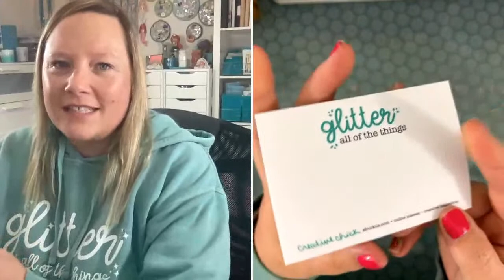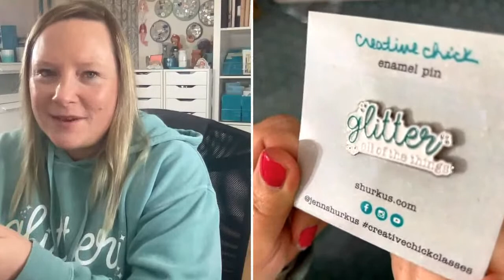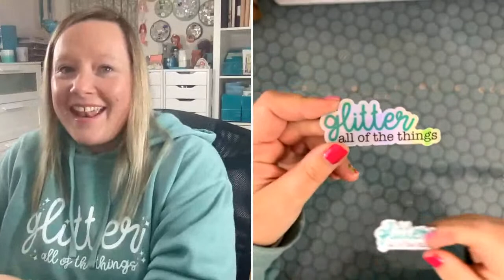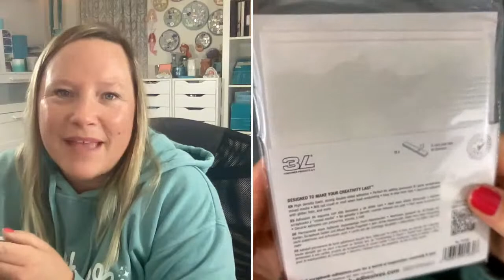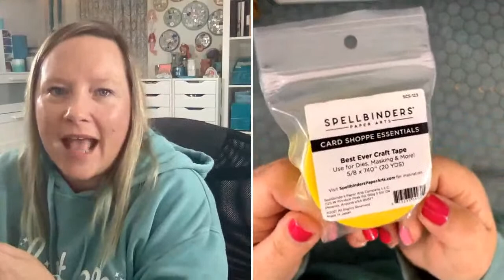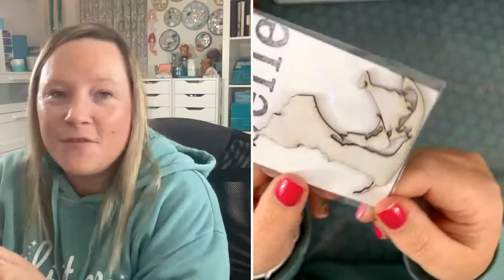Distress Technique Class & Shop Update Details!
Join me to learn more about my next online class, Distress Techniques AND all about the fun shop update I have to share with you!